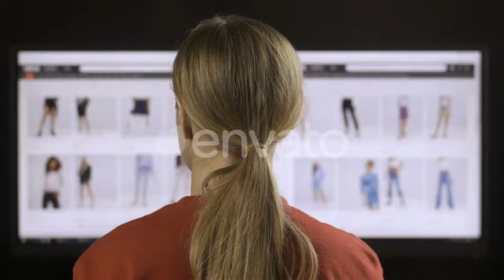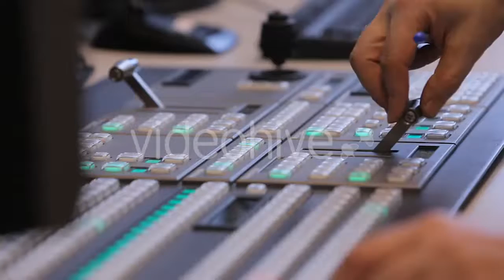Female Browsing Clothing Online Shop - (people) Stock Footage | Mega Pack +40 items